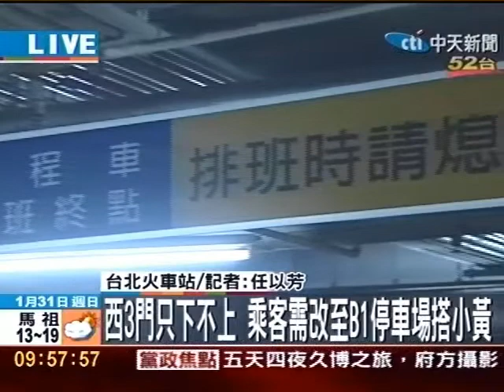台北火車站西側平面道路禁排班 運將無奈